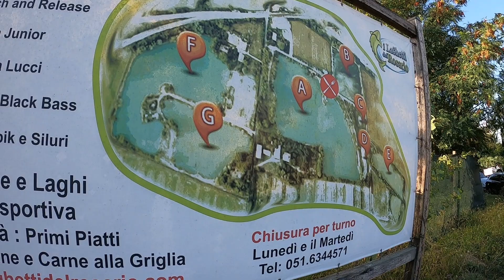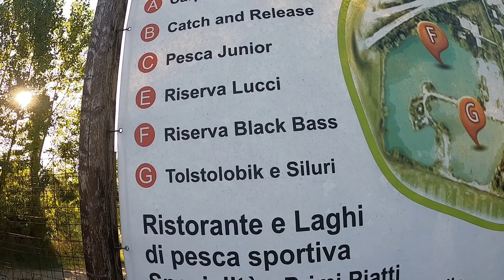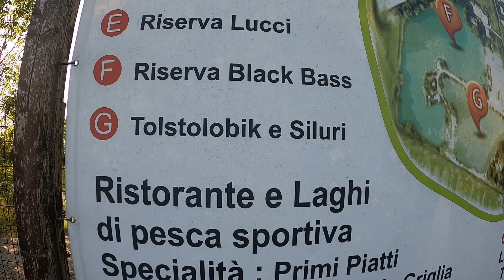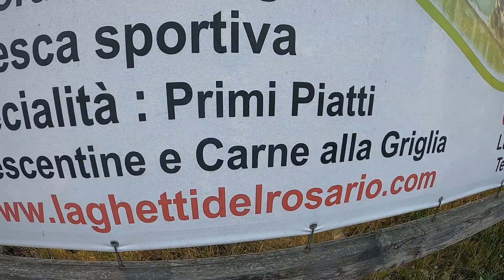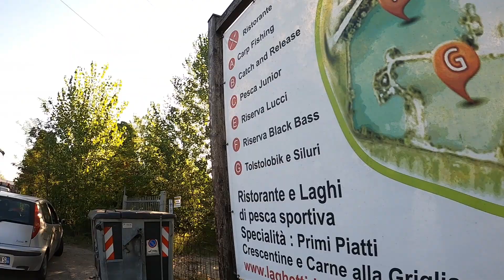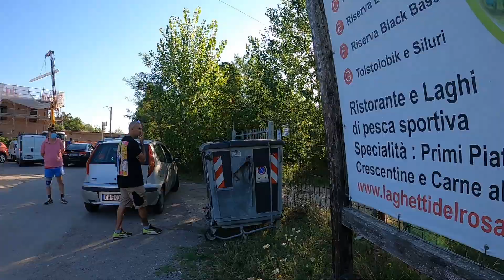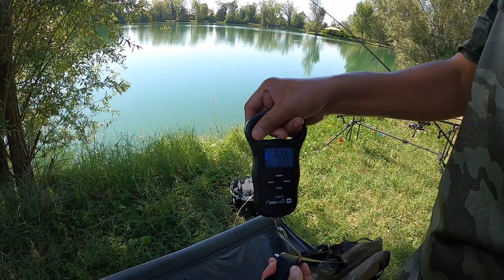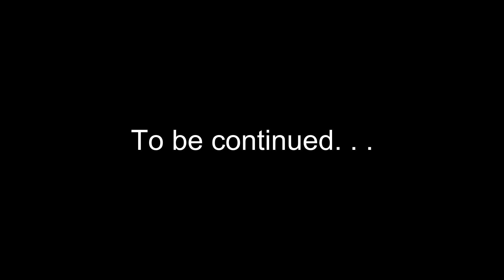Carp fishing at Rosario Lake [PART 1]